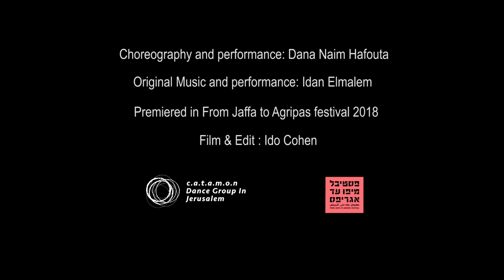Sba De'ruach Seven Souls || Dana Naim Hafouta || TRAILER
Premiered in 2018 in 'From Jaffa to Agripas' festival
Original music by Idan Elmalem
Choreography and performance Dana Naim Hafouta